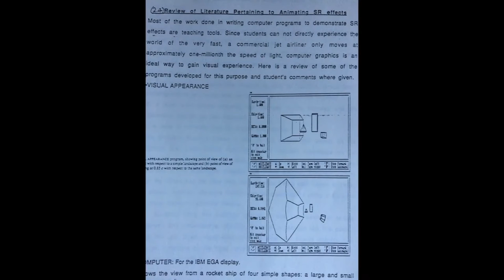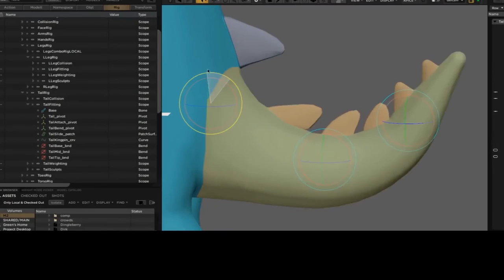Conoce a Brian Green | Pixar in a Box | Khan Academy en Español